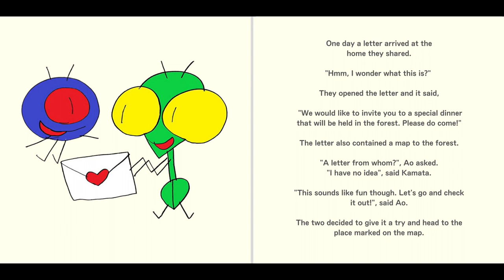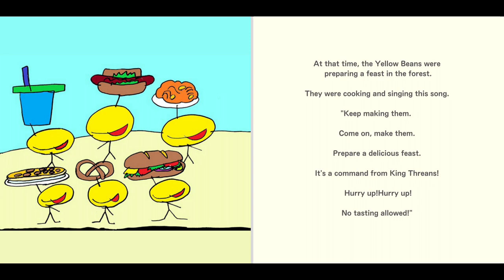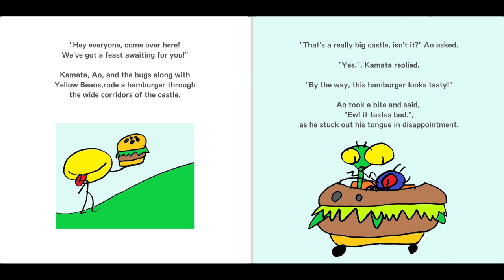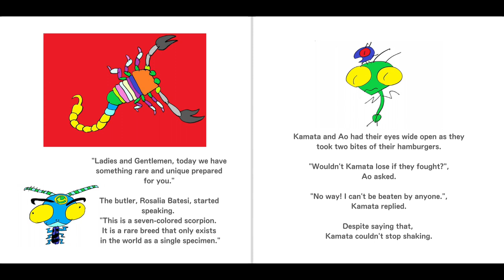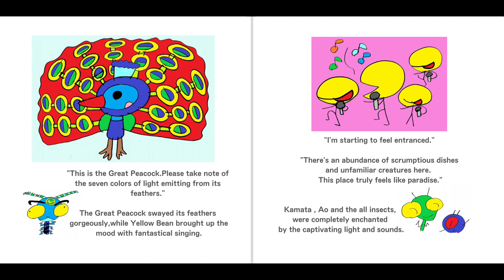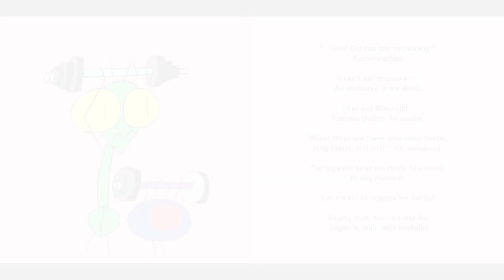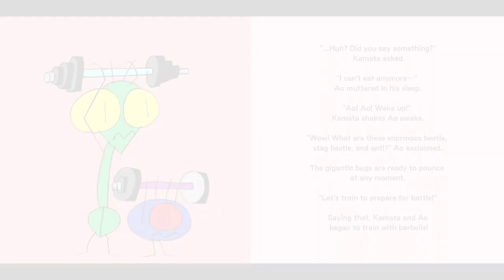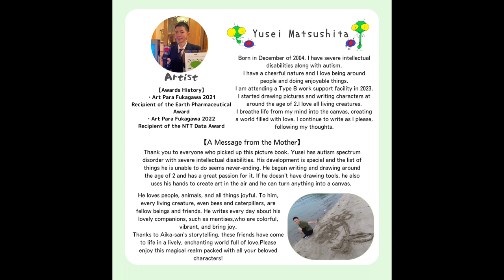「Kamata and Ao's Great Adventure」～松下侑生『カマタとアオのだいぼうけん』英語版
▼Can be purchased on Amazon

This picture book was illustrated by Yukio Matsushita, 19 years old (as of 2023).

He is a young man with severe intellectual disability and autism.

Yukio Matsushita usually has difficulty communicating verbally, but his illustrations, which he started drawing at the age of two, have a clear storyline.

There is no continuity in the illustrations that Yukio Matsushita draws, and although they appear to be disjointed at first glance, each illustration is structured as if it were a scene from a story.

This time, from among the 88 illustrations submitted by mothers, picture book author Aika Shoji selected illustrations that could be used as stories and combined them to create a story.

Why not take a peek into Yukio Matsushita's fun spiritual world through this picture book?

All proceeds from the sale of this picture book will go to Yukio Matsushita.

Please support Yukio Matsushita's activities by purchasing a picture book.

[Picture book store : Dakko]
A picture book store website launched by Aika Shoji to support children with disabilities.
Proceeds from the sale of some works will be used as income for disabled artists and donations to support children with disabilities.

At the picture book store Dakko, we have a wide variety of picture books that can be enjoyed by people with and without disabilities.
Please check out the other picture books on our website.